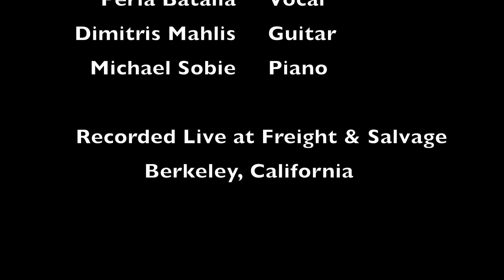Perla Batalla - Cucurrucucu Paloma (Tomás Méndez)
Recorded Live at Freight & Salvage, Berkeley, CA